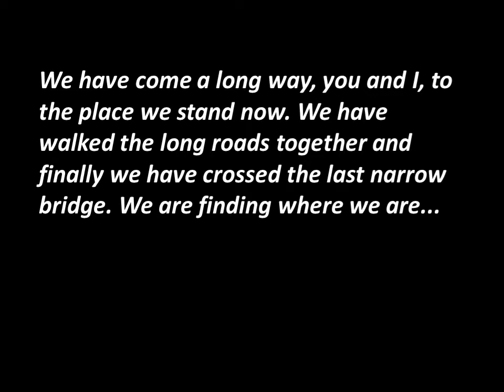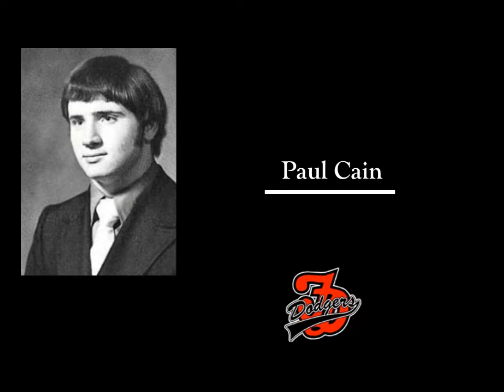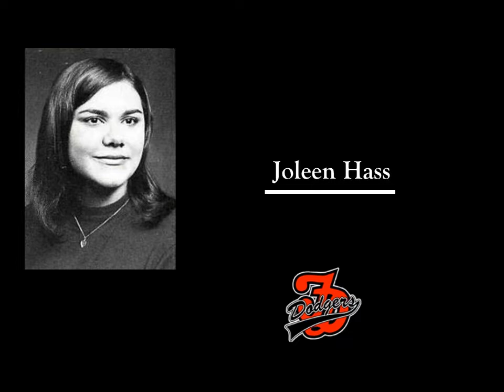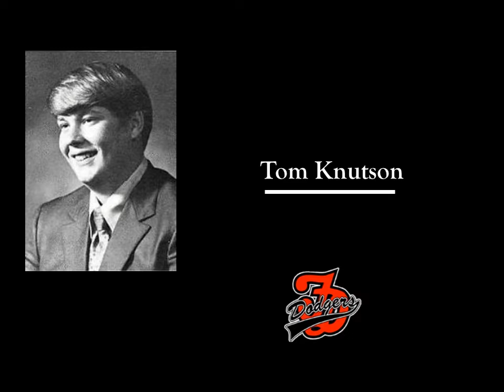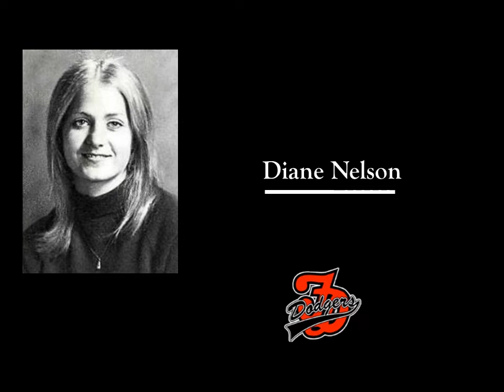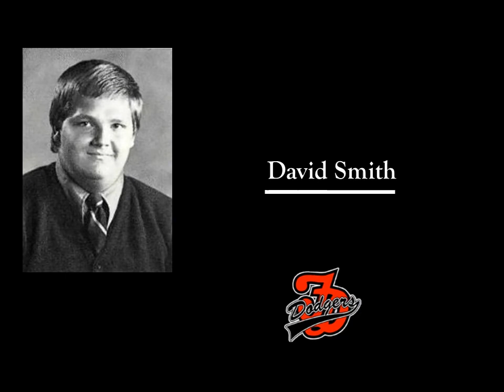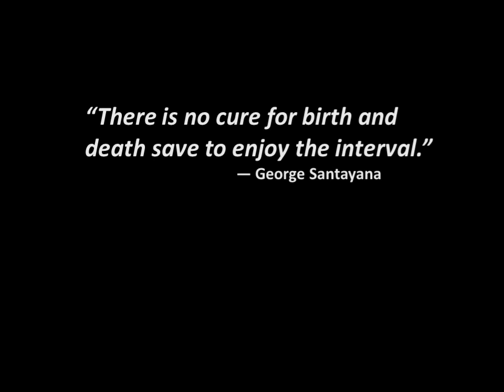Fort Dodge Senior High Class of 1972 In Memoriam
A 50th Class Reunion remembrance of FDSH Class of 1972 members who have passed.